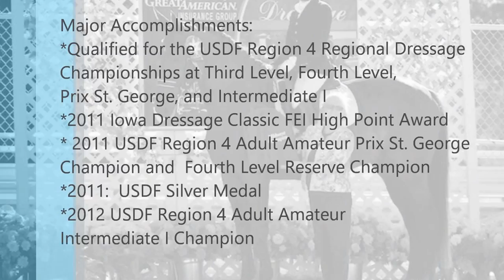Como Video 02 18 2017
Como' s show career began in 2004. He has qualified for and shown at the USDF Region 4 Regional Dressage Championships at Third Level, Fourth Level, Prix St. George, and Intermediate I. He has been schooled at Intermediate II and Grand Prix.

Show Career Major Highlights:

2011 - USDF Region 4 Adult Amateur Prix St. George Champion and Fourth Level Reserve Champion.

2012 - USDF Region 4 Adult Amateur Intermediate I Champion

2012 - USDF Silver Medal

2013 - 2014 - Trail ridden extensively and fox hunted in the Fort Leavenworth Hunt (both walk/trot and walk/trot/canter groups). Schooled over small cross country jumps, including some larking at hunts.